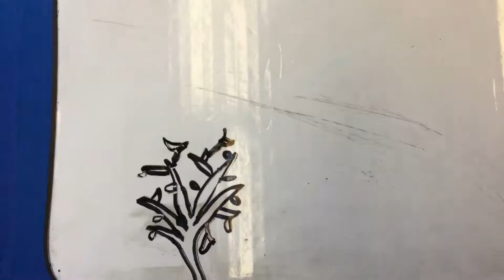A06 stop motion 2017